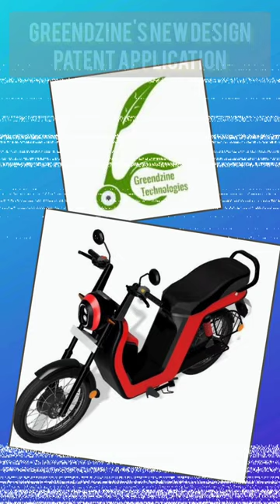India's first Electric Moped // Design Patent Application by Greendzine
Info Hub

Best Bike
Best ev bike
upcoming ev bikes in india
recently launched scooter
recently launched electric bike
recently launched electric scooter
upcoming electric moped in india
upcoming ev 2023
upcoming ev 2022
recently launched bike
best scooter
best ev scooter
bikes 2023
bikes 2022
electric bikes in india
ev bikes in india
ev scooter
ev scooter in india
electric scooter